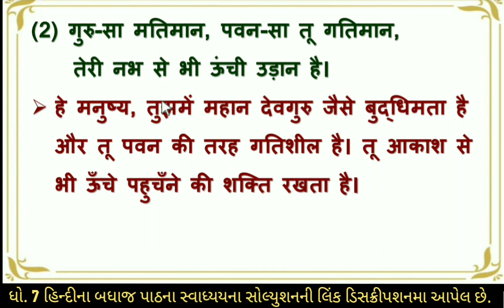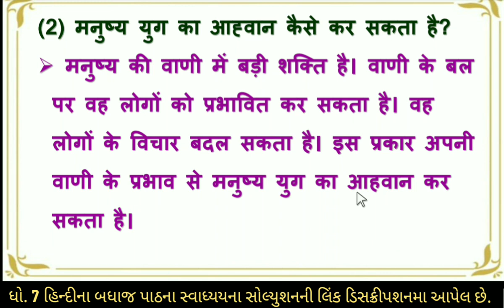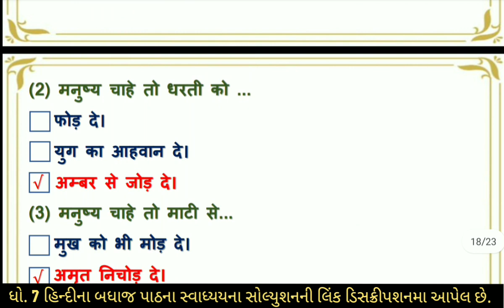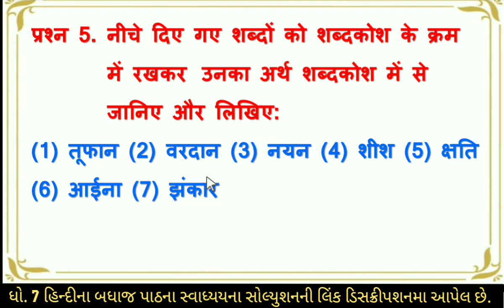swadhyay dhoran 7 hindi part 5 std 7 hindi ch 5 swadhyay path 5 dharti ki shan sem 2 abhyas